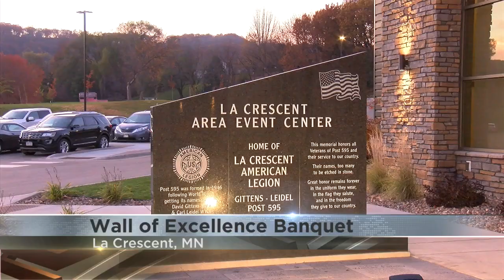District 300 Foundation holds banquet for three honorees